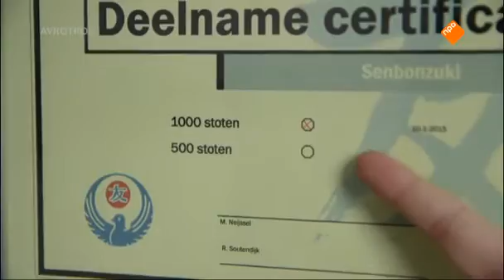De Magische Winkel Rob & Emiel kijk je op npo nl